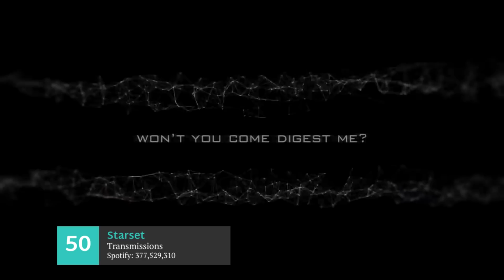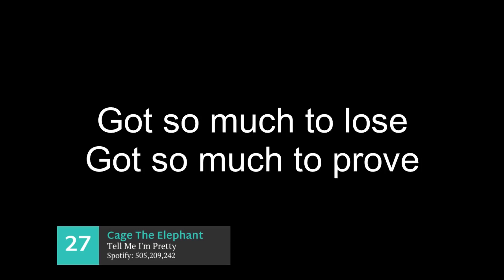Top 50 Most Listened 2010s Rock Albums. Best 2010s Rock Albums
List of the most listened 2010s rock albums.

Arctic Monkeys - AM
5 Seconds of Summer - 5 Seconds of Summer
Bring Me The Horizon - That’s The Spirit
Kaleo - A/B
Paramore - Paramore
Disturbed - Immortalized
Avril Lavigne - Avril Lavigne
Red Hot Chili Peppers - The Getaway
Linkin Park - Living Things
Bring Me The Horizon - Sempiternal
Five Finger Death Punch - Got Your Six
Cage The Elephant - Melophobia
Avenged Sevenfold - Nightmare
Rammstein - Rammstein
Avenged Sevenfold - Hail to the King
Five Finger Death Punch - The Wrong Side of Heaven and the Righteous Side of Hell, Volume 1
The Black Keys - El Camino
Slipknot - .5: The Gray Chapter
Panic! at the Disco - Vices & Virtues
Blink-182 - California
5 Seconds of Summer - Sounds Good Feels Good
Volbeat - Beyond Hell/Above Heaven
Muse - The 2nd Law
Kings of Leon - Walls
Skillet - Unleashed
Royal Blood - Royal Blood
Cage The Elephant - Tell Me I'm Pretty
Kings of Leon - Come Around Sundown
Volbeat - Seal the Deal & Let's Boogie
Five Finger Death Punch - American Capitalist
Bring Me The Horizon - Amo
Avril Lavigne - Goodbye Lullaby
Muse - Drones
Foo Fighters - Wasting Light
Arctic Monkeys - Suck It and See
Metallica - Hardwired... to Self-Destruct
Pierce the Veil - Collide with the Sky
Nickelback - Here and Now
Kings of Leon - Mechanical Bull
Three Days Grace - Human
Five Finger Death Punch - And Justice for None
My Chemical Romance - Danger Days: The True Lives of the Fabulous Killjoys
Volbeat - Outlaw Gentlemen & Shady Ladies
Thousand Foot Krutch - The End is Where We Begin
Hollywood Undead - American Tragedy
A Day to Remember - What Separates Me from You
Linkin Park - A Thousand Suns
Greta Van Fleet - From the Fires
Starset - Transmissions